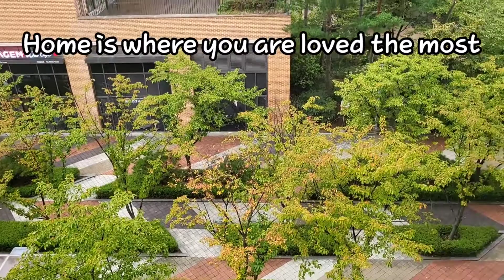베란다 카페, 거실정원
거실정원
베란다카페